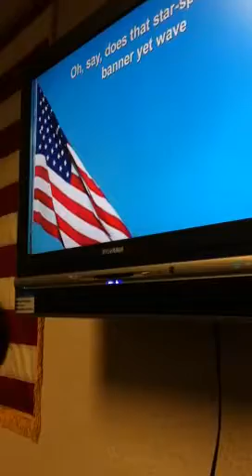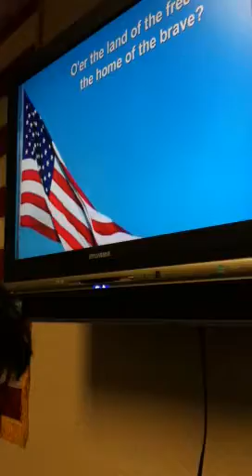Hasnaa Tavakouli's Citizenship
A beautiful day with friends.